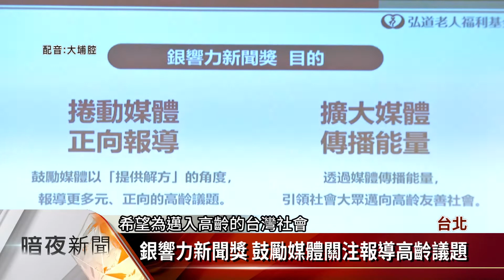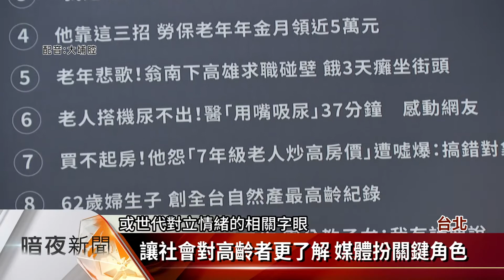銀響力新聞獎 鼓勵媒體關注報導高齡議題【客家新聞20200901】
根據國發會推估，台灣在2025年將走進超高齡社會，也就是平均五人就有一人65歲以上，為了打造高齡友善環境，弘道老人福利基金會，將舉辦銀響力新聞獎，鼓勵媒體共同關注高齡議題，建立友善長者的觀念。